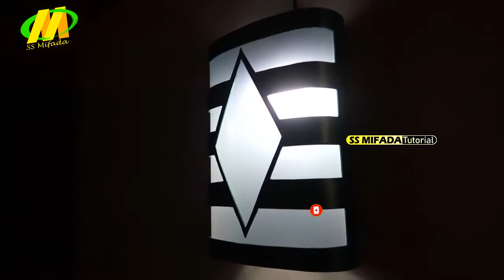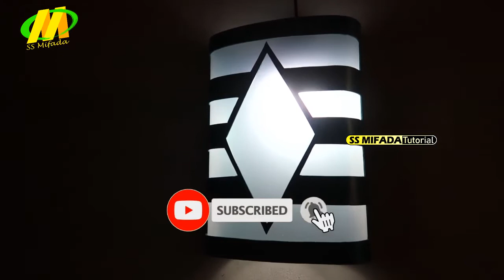ازاي تعمل مشروع منزلي مربح بحاجات بسيطة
فنون يدوية مربحة
مشاريع منزلية
كيف تصنع اباليك بنفسك
كيف تصنع اباجورة